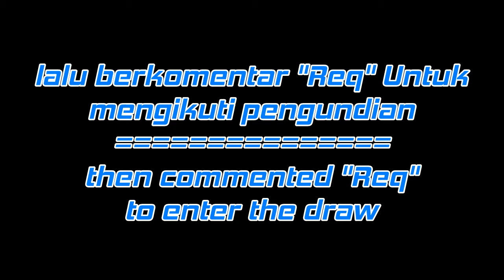GiveAway 2 || Now Open || DikaDik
Google Form
Just Comment ini this Video & Fill info in Google Form to join this Giveaway
Hola.
DikaDik Here
Don't Forget to
5 Render 1080p+Edit

Draw Schedule:
Sunday, 30 August 2020